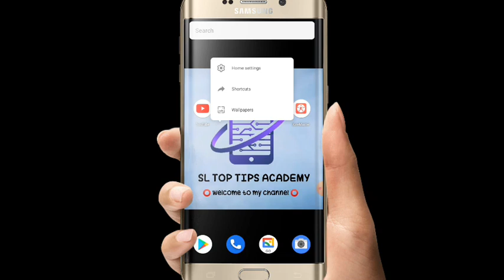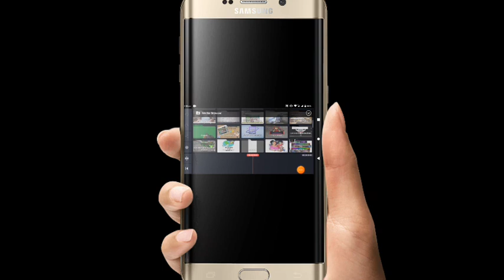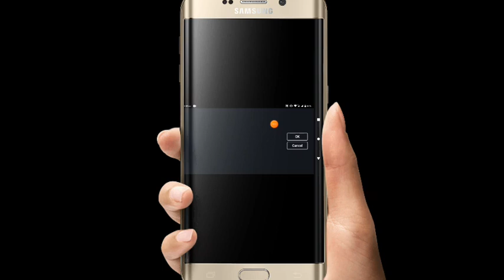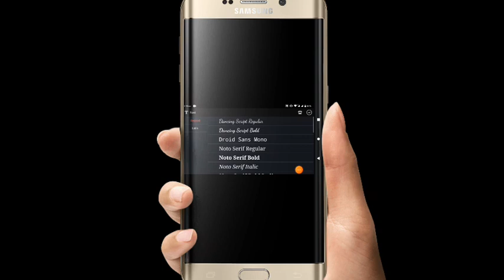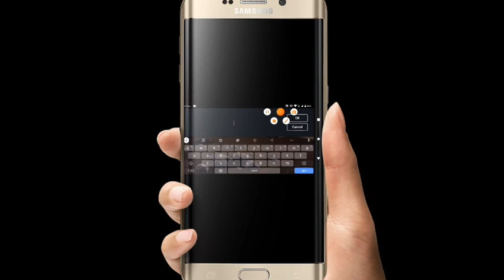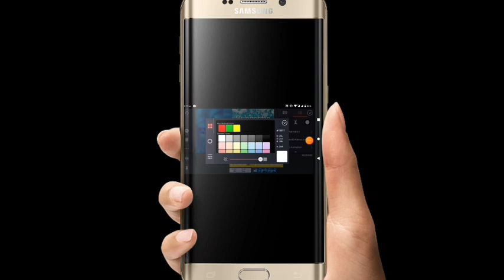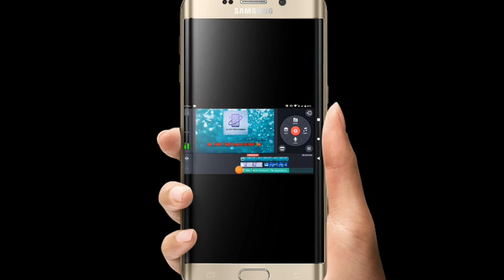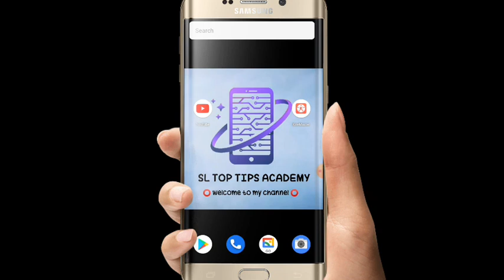11 June 2021 Let's make an intro on the phone😏😱#15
SL TOP TIPS ACADEMY 🇱🇰

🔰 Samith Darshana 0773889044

⭕ Edit by kinemaster apk mod

🔶 download without watermark 👆

🔶 Comments ✔️

🔰 Thank you for watched my video, 💟